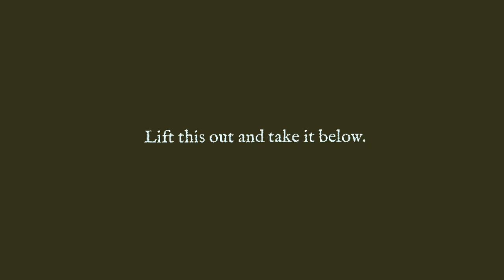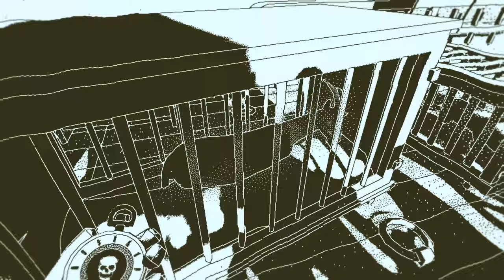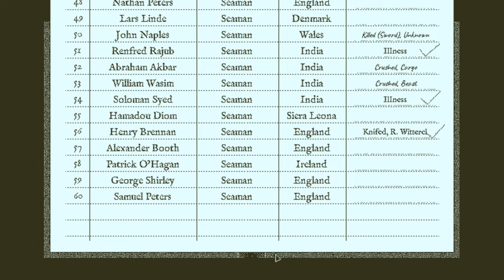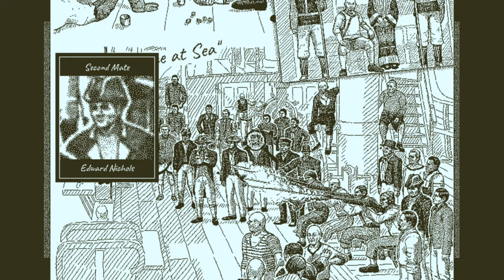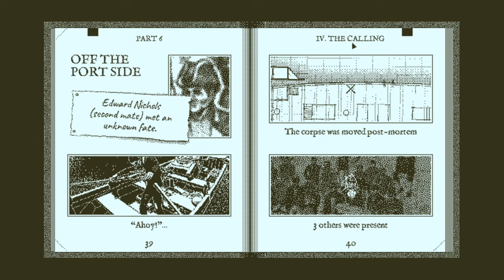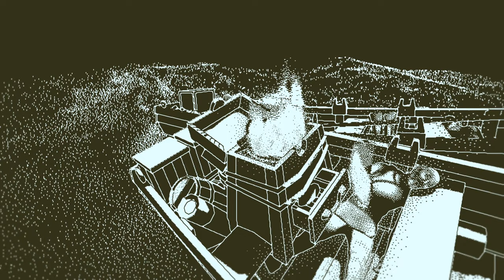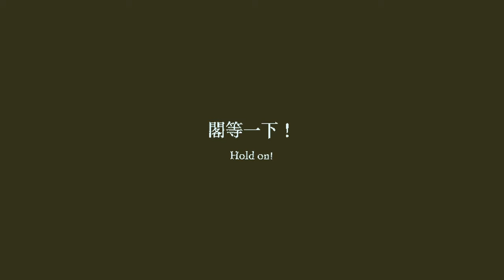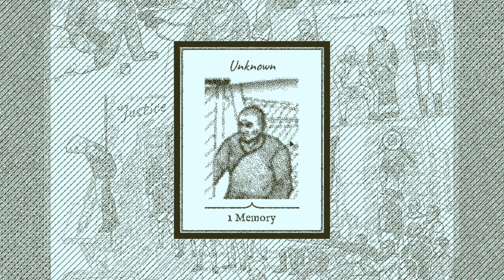Return of the Obra Dinn (Ep. 8 – IV. The Calling)